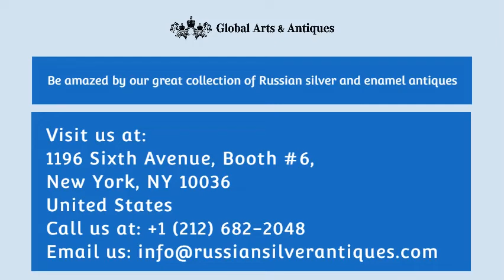Antique Russian Silver Cloisonné Shaded Enamel Large Spoons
A Beautiful Set Of 6 Antique Russian Silver 84 Cloisonne Shaded Enamel Large Spoons By Feodor Ruckert. Length Of Each Is 5.75 Inches. Weight Of All 6 Spoons Is 214 Grams.

*Leave a comment or thumbs up for the video if you like